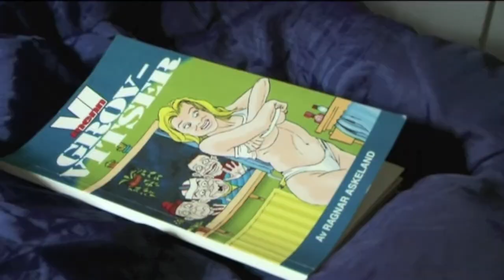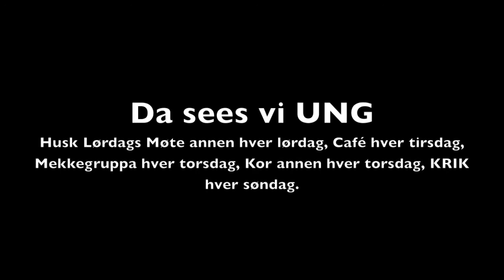Havglimt Dag 2 Del II UNG Lillesand konf.leir 2011